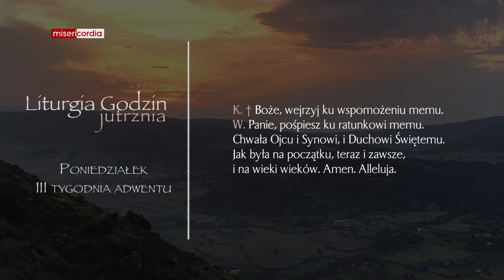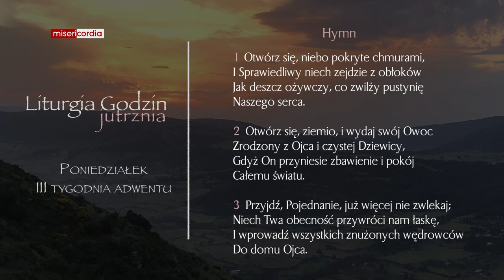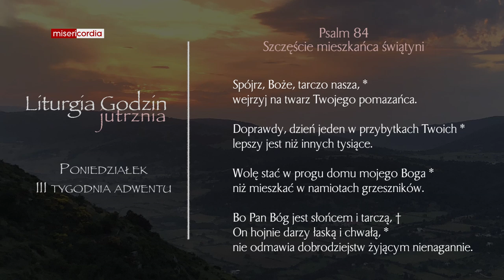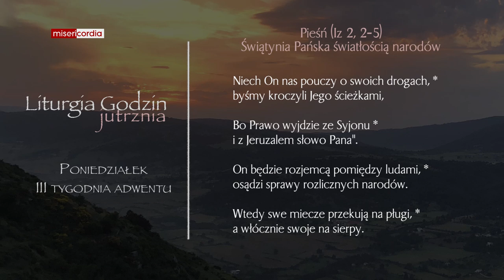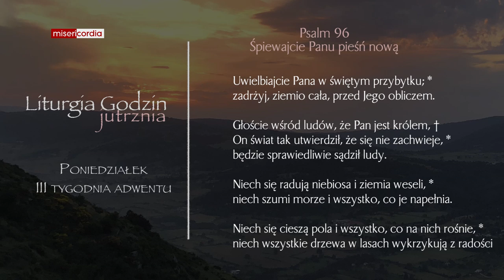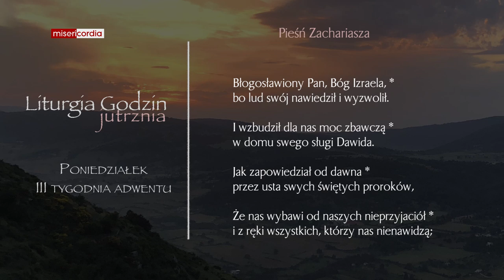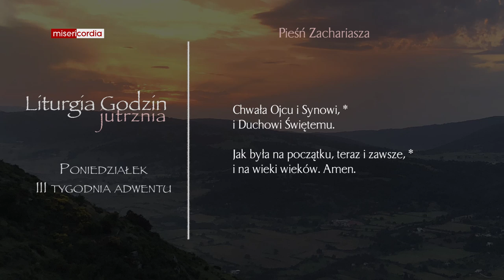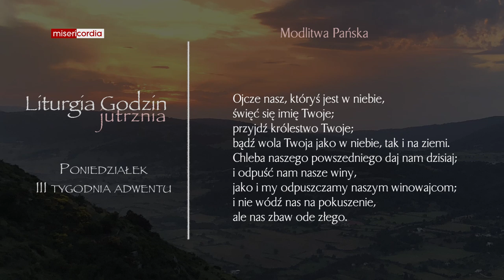Liturgia Godzin | Jutrznia | Poniedziałek, III tygodnia adwentu